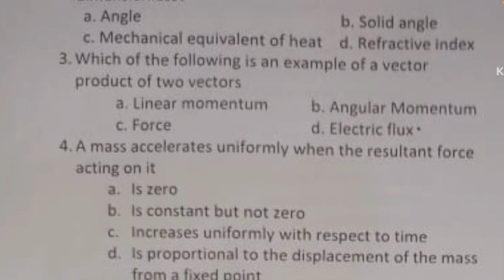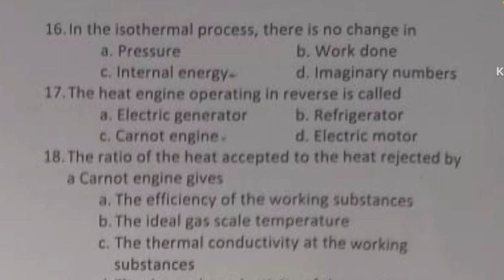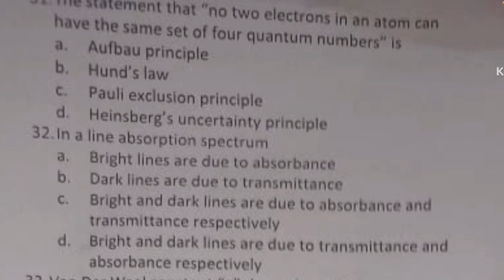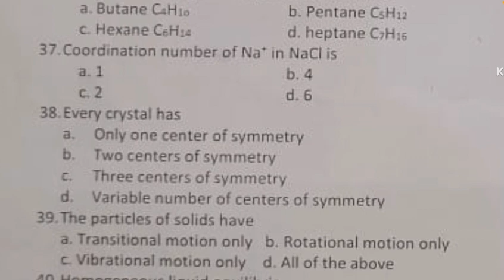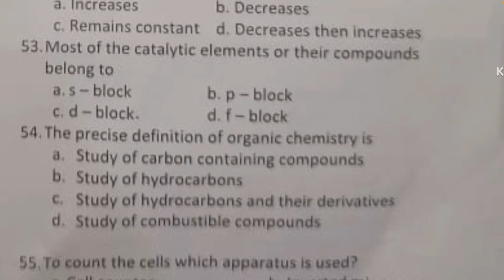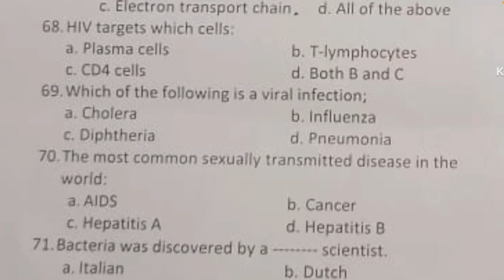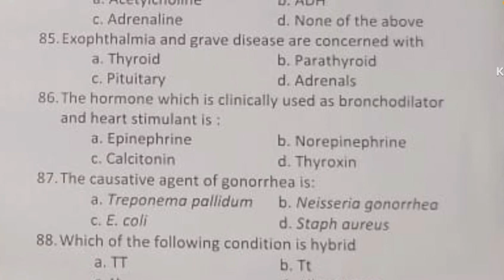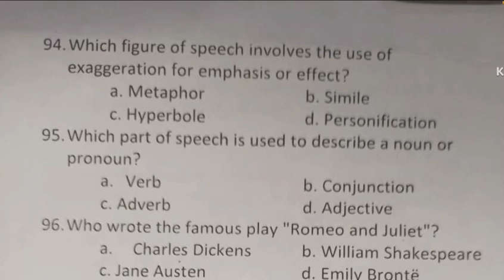KMUCAT Test # 2 Answer keys + video explanation || 1 October 2023